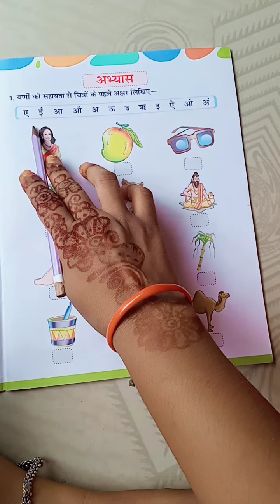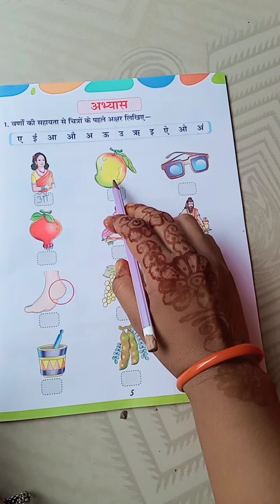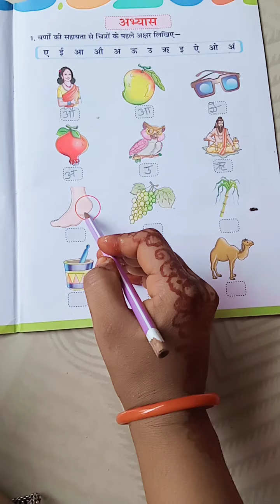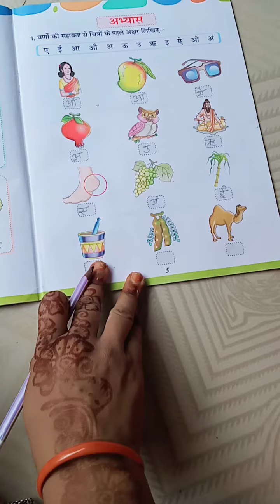Topic- चित्र देख कर पहला अक्षर लिखिए ।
St. Mary's convent school
Class - LKG Tulip
Sub. Hindi